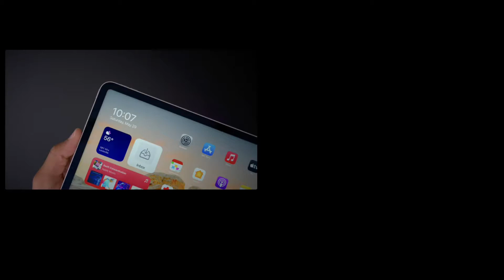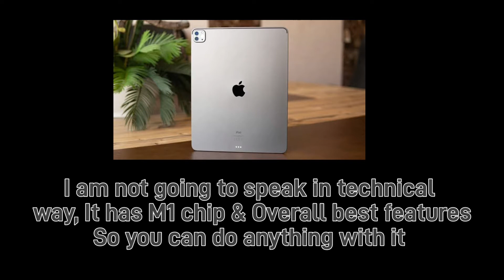iPad Pro M1 2022 Honest Review - After 6 Months usage - My First Apple device 🥰